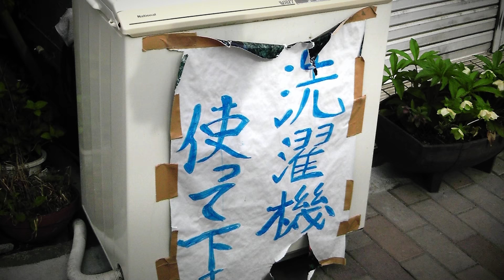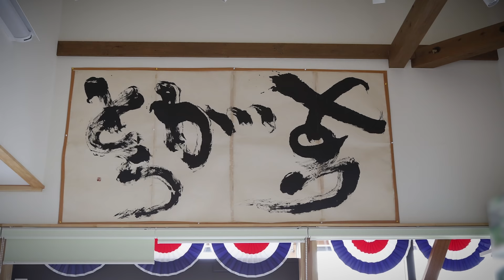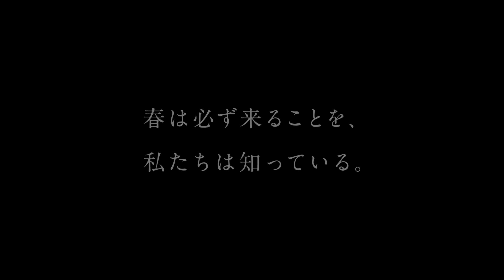春は来る～震災後の東北の街とともに～【パナソニック公式】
※この動画は、2021年3月にパナソニックの店ホームページに公開されたものです。

「ありがとう」
お客さまの言葉が私たちの力になった。
人は、人とつながるからこそ、前を向くことができると思う。
こころを密にし、 困難を乗り越えていきたい。
春が必ず来ることを、私たちは知っている。

東北の街で頑張っている街のでんきやさんの物語はこちらからご覧いただけます。

「あなたの街のパナソニックの店」再生リストでは
パナソニックの店に関連するテレビCMはもちろん、
暮らしのヒントやクイズ、歌やダンスなど、楽しい動画を紹介していきますので、ぜひこの再生リストを保存してください。